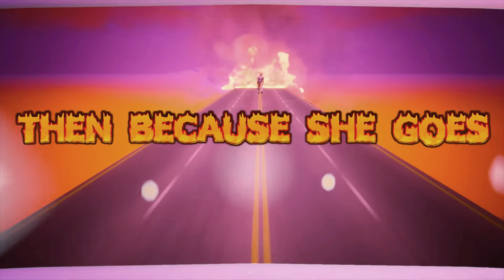The 1975 / Then Because She Goes (Official Instrumental)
Band: The 1975
Album: Notes On A Conditional Form